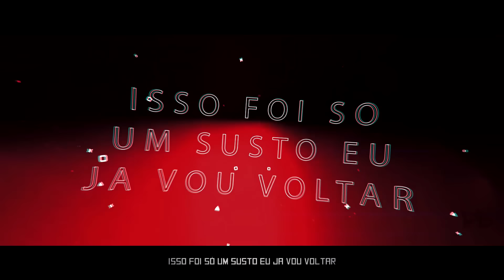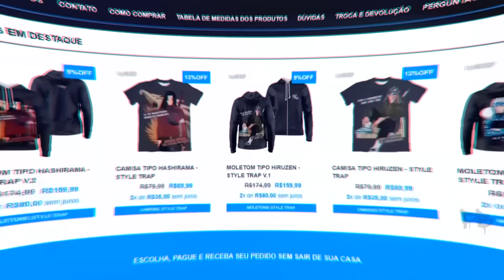Tobi e Pain 💔 (Naruto) | Ft. Enygma | Style Trap | Prod. Sidney Scaccio | MHRAP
Thumb por Kira
Edição Pointbeck
Beat por Sidney Scaccio
Pre mix e Master
Mh e Sid
Voz e Letra
Enygma e MHRAP